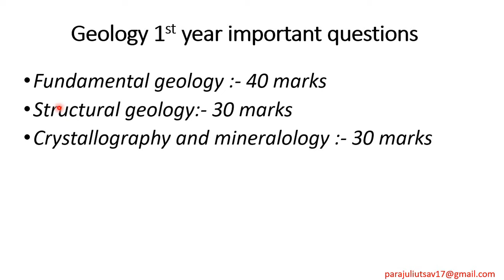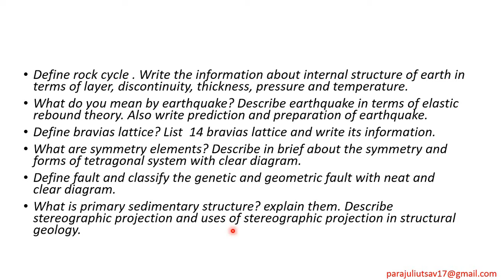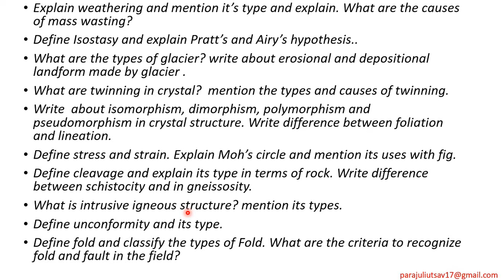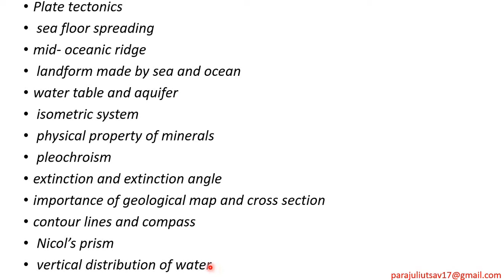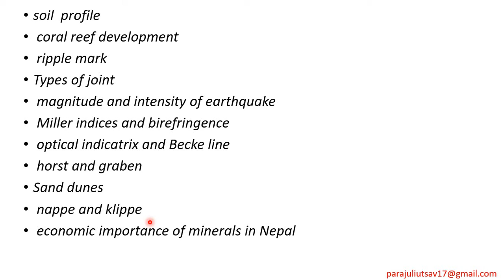GEOLOGY : How To Prepare For Exams In Last Hour (Important Questions For Exam) Credit-Utsav Parajuli